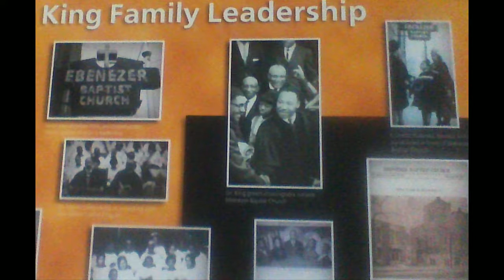Georgia On My Mind Jean Pierre Leroy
This  instrumental version of Georgia on My is a personal tribute to Dr. Martin Luther King Jr, one of the best advocate for Freedom, Justice and Peace the world has ever known. I did it after visiting Dr.King's church (Ebenezer Baptist church) in Atlanta Georgia, on January 3, 2017. I give credit to Dr King jr National historic site the pictures I took inside and outside. Credit also for using  Bublé Karoke back track for Georgia On My Mind